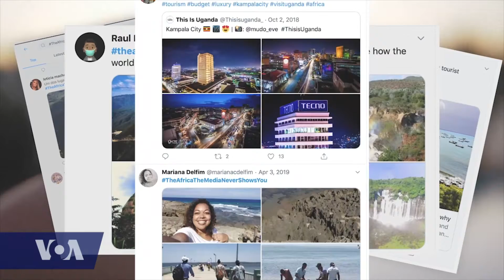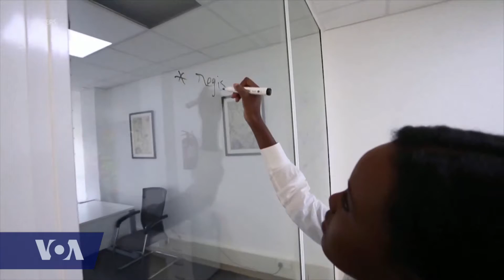Social Media Countering Negative Stereotypes About the African Continent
Is social media an effective tool to counter negative stereotypes about the African continent? VOA’s Haydé Adams Ftiz-Patrick spoke Mimi Kalinda, CEO of Africa Communications Media Group, who says social media has given Africans a global platform and a wider range to tell their own stories.